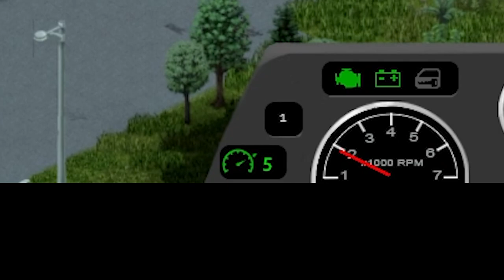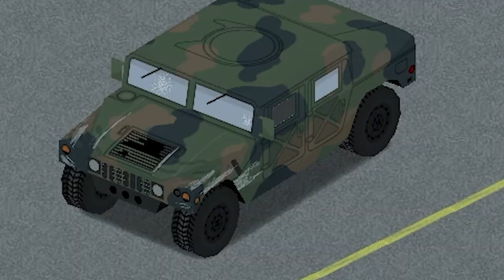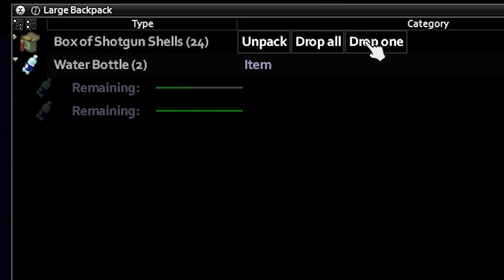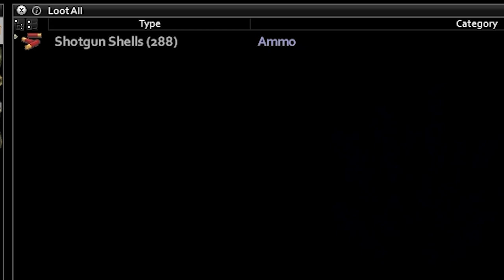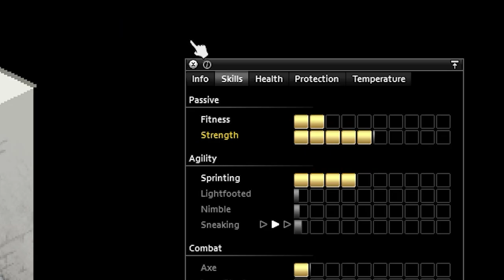A.P.C. vs. ZOMBIE HORDE | HERO vs. KNOX COUNTY | Project Zomboid Survivors Challenge #3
Massive zombie horde vs. APC...A Project Zomboid challenge build 41 BETA with a hero survivor rescue start. Rescue survivors. Stockpile. Rebuild Knox County at the military base.

Mods:
Superb Survivors
Paw Low Loot
Aquatsar Yacht Club B41
Brita's Weapon Pack
Bushcraft Gear
Autotsar Trailers
Taped TV Shows
More Traits
Better Lockpicking
Save Our Station
'91 Range Rover Classic
Tactical Weapons
Military and Police Used Car Skins
Fort Redstone
Pillow's Random Scenarios and Spawns
Filibuster Rhymes Used Cars
Additional Skill Books
Chest Rig and Webbing
Attach Items to backpacks